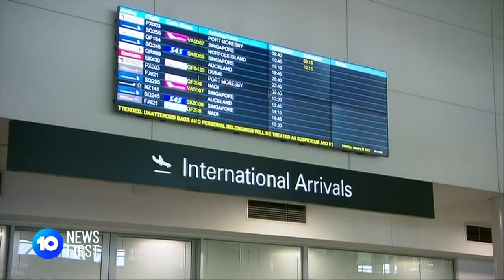International Border Tourism Concerns | 10 News First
International border reopenings may not bring a tourism boom, experts are warning. Concerns are growing that other countries still see Australia as 'high-risk.'

10 News First airs at 5pm, seven nights a week in your local market on Network 10.

10 News First is based in Australia and is a division of ViacomCBS.